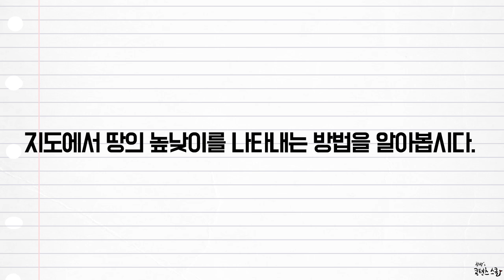사회 4학년 1학기 1단원 7차시 영상(27-29p)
참쌤스쿨 2015 개정교육과정 사회 4학년 1학기 1단원 7차시 정리영상입니다. 학습지는 로.